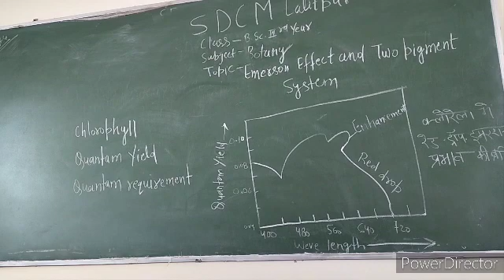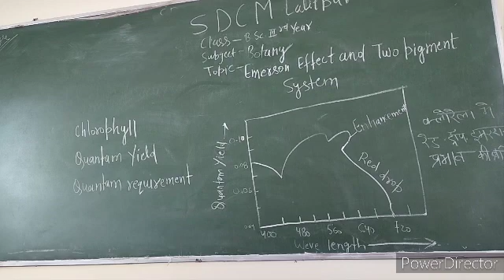B.Sc.3rd year topic The Shoot system